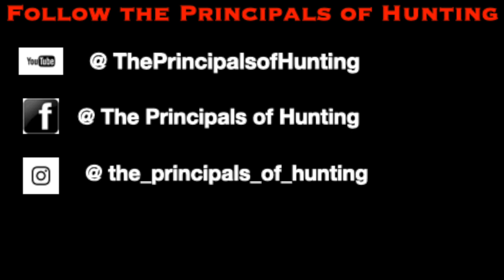Family Farm and Ethics Point #1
I was able to get some Christmas hunting in with a chance to review what I think is a starting point to the ethical points of hunting. Check out the channel and let me know what you feel about why we hunt.